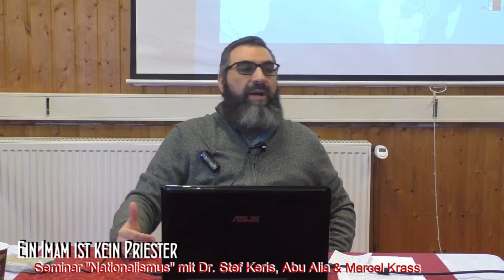Dr. Stef Keris - EIN IMAM IST KEIN PRIESTER